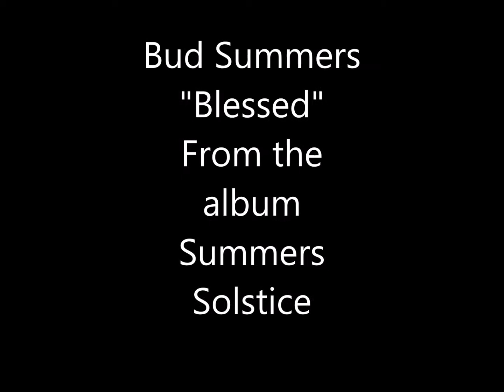"Blessed" an instrumental guitar piece from the album "Summers Solstice"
Relaxing guitar music. This piece was multi tracked using Cubase Software to overdub guitar parts on top of a chord progression. The video is from Union Station in Kansas City, MO during a lunch break at the Folk Alliance International Conference in February of 2018